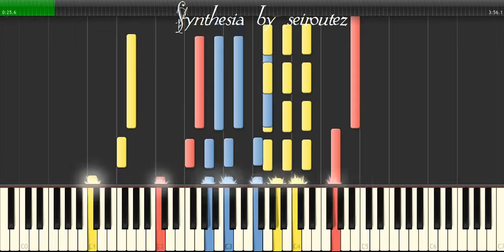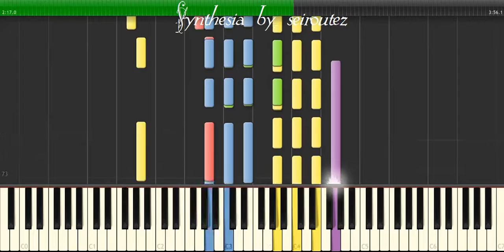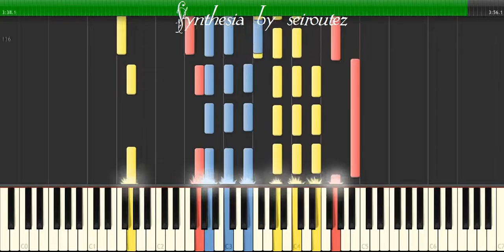[Synthesia][MIDI] allalong2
[Synthesia][MIDI]